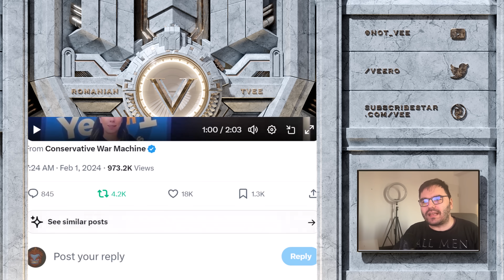California Governor Shocked Someone Stole In His Presence